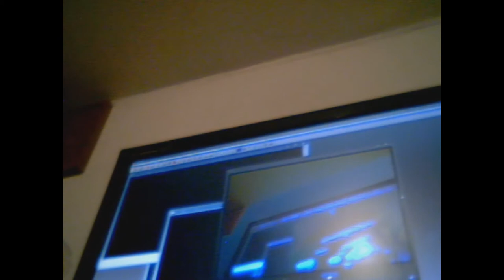petville theme song on acoustic guitar